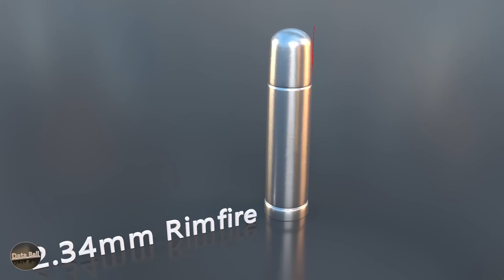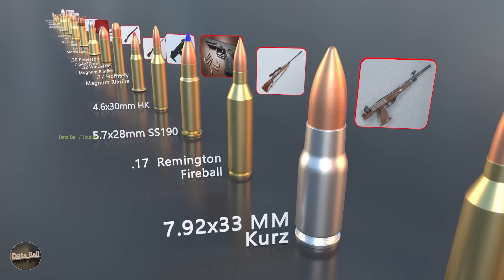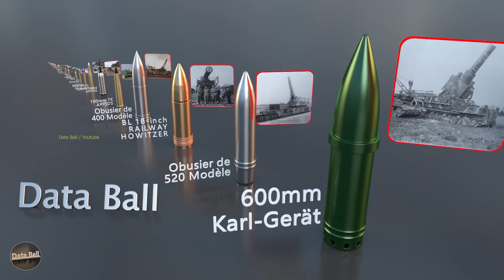Smallest to Historical Largest Ammunition Size Comparison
ammunition (Ammo) is the material fired, scattered, dropped, or detonated from any weapons.
video is based on  the Ammunition and shells size Comparison in 3d from smallest to largest .
for better clarification we add relevant weapons photo with the ammo.
Process of video making :
step 1: Searching the types of ammo and size from internet
Step 2: Create 3D model of all ammo
step 3: scale and arrange all the ammo by their sizes
Step 4: making animation
step 5: add lighting and shading
step 6: put file on rendering
step 7: compositing and sound mixing
Total time taken by video 170 hours
System use Ryzen 9,  RTX 3080 (GPU)  x 3
Software use Blender, Maya, redshift, after effect, premier pro, photoshop